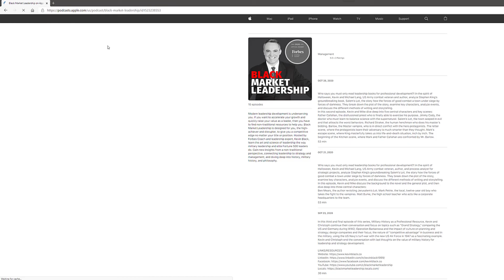Black Market Leadership - Episode 14 - Using Streaming Services to Develop Leaders and Teams!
Listen as Kevin Black and Jodi McCall, 20 year veteran of Corporate America, discuss the value of using streaming services for developing leaders and teams. It’s the type of unconventional resource that enables one to gain a keen awareness of people and team dynamics, along with a nuanced understanding of leaders and strategies under pressure. If you use the right streaming series, with the right tools and facilitation, you can do in weeks what takes traditional development years to accomplish. Listen as Kevin and Jodi discuss the major benefits to using this unconventional resource!